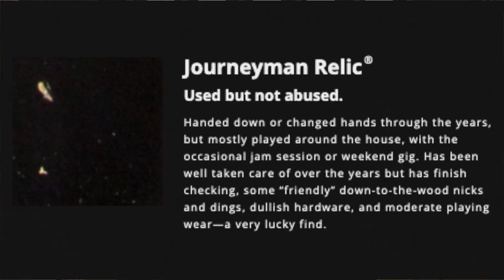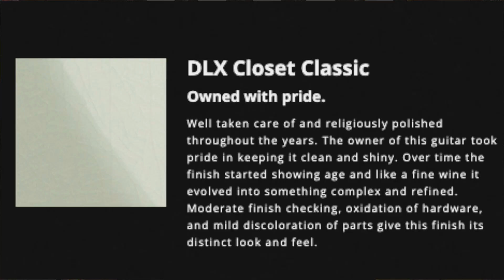「NOS」と「Relic」で音色は違うのか？フェンダー・カスタムショップのストラトキャスターで今夜比較してみました！【柳津さんに聞いてみよう！】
御茶ノ水にございます楽器店の「ギタープラネット」です！

今回の比較で使用したギターは、こちらの2本です！

＊Guitar Planet Exclusive 1960 Stratocaster N.O.S. Wide Fade 2 Color Sunburst

＊Guitar Planet Exclusive 1959 Stratocaster Relic Wide Fade 2 Color Sunburst

取り扱い実績日本一を誇る、Fender Custom Shop公認のSHOWCASE DEALER!
総本数100本を超える当店のフェンダー・カスタムショップ在庫一覧は、こちらからご覧頂けます!!

〜チャプター〜
0:00 オープニング
0:42 「Relic」仕上げの歴史
2:19 多様化するエイジング・パッケージ
3:25 NOSとRelicの違いを検証！
3:46 NOS - Clean Sound
4:32 Relic - Clean Sound
5:20 まとめ
7:25 はみ出し編
9:49 おまけ

Amp : Fender '64 Custom Deluxe Reverb

※番組内の情報は収録時点のものであり、商品構成や価格等が異なる場合がございます。予めご了承下さいませ。